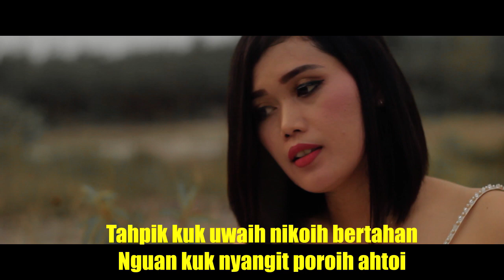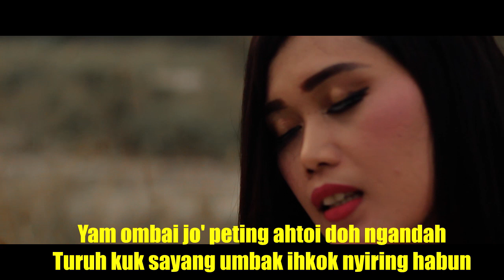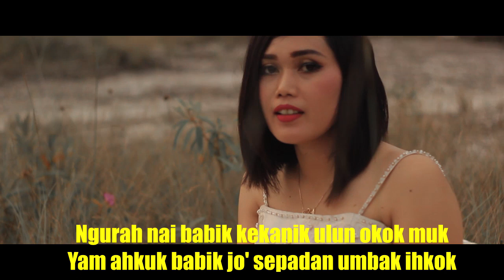Yam Kanik Hinok Karaoke (Official Music Video) Desi Olivia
Dilarang Keras Menjual Atau Mengupload Ulang Video Ini Tanpa Seizin Nohkan Nayan Production !!!
Copyright @2019